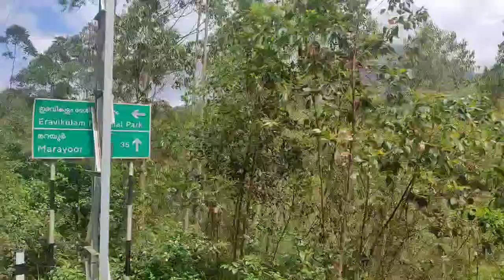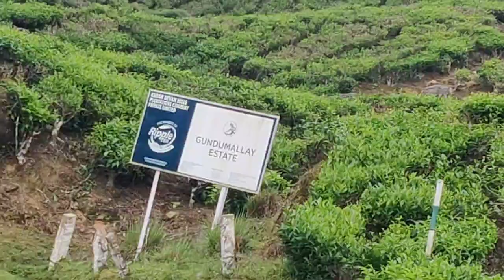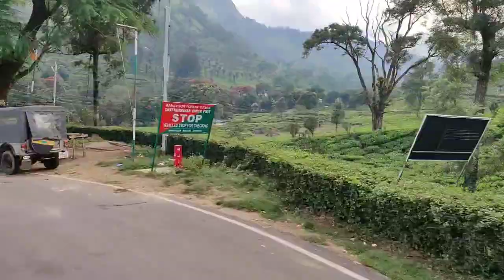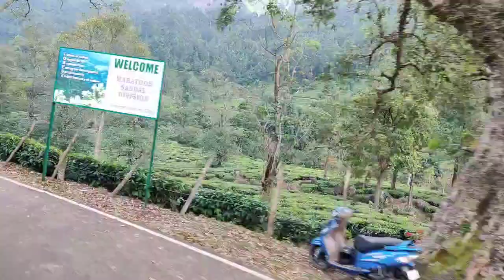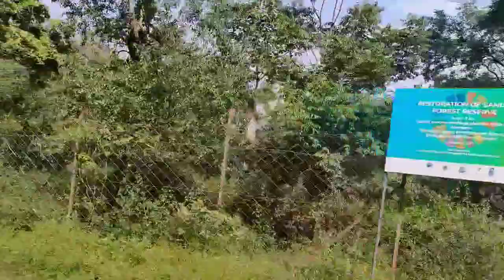EP 49 | Coastal Bharat Yatra | Hill Station Of Kerala मैं Munnar बोल रहा हूं